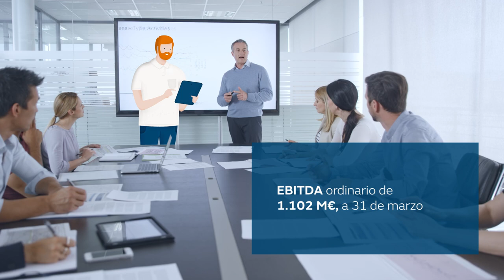Hitos financieros del primer trimestre de 2020 de Naturgy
Hoy celebramos de forma telemática nuestra Junta General de Accionistas. Compartimos con vosotros los principales hitos financieros del primer trimestre del año de la compañía.